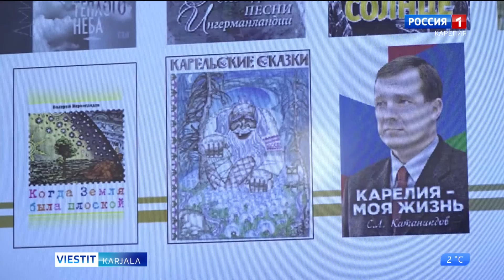Vuoden kirja -palkintotilaisuus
Petroskoin Kansallisessa kirjastossa pidettiin «Vuoden kirja» — kilpailun palkintotilaisuus. Voittajien nimiä tiedusteli kuvausryhmämme.